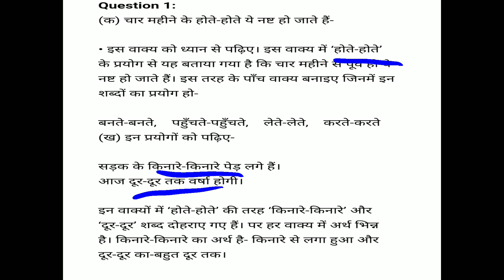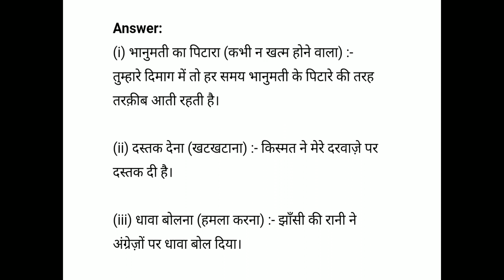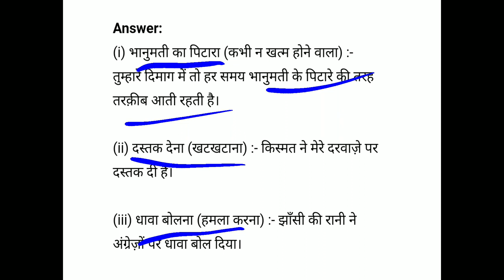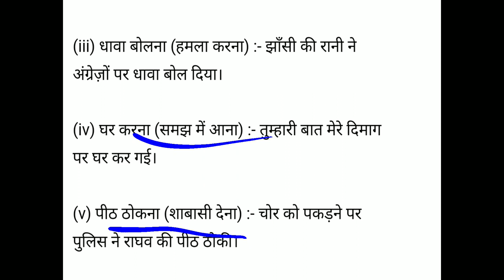Hindi Literature | Class 7 | Chapter 6.4